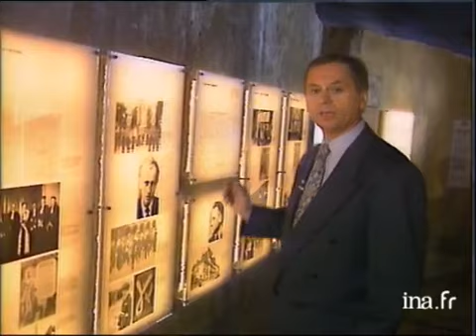Rétrospective sur Paul Touvier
20 avril 1994
Après 23 ans de procédure judiciaire, la justice reconnaît Paul TOUVIER coupable de crime contre l'humanité. La cour d'assises de Versailles l'a condamné aujourd'hui à la réclusion criminelle à perpétuité.Interviews des familles de personnes exécutées par Paul TOUVIER: Gérard BENZIMRA, René ZEIVIG et Henri GLAESER. Images d'archive INA